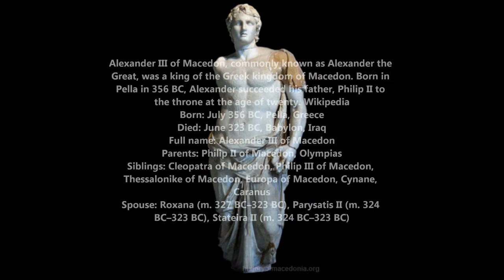ZEUS HERA ROMONA ALEXANDER 2014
An exclusive painting by Stephan Roven Zokos from Athens, Greece titled ZEUS HERA ROMONA ALEXANDER in 2009. Now this painting is shown on ARTELISTA.